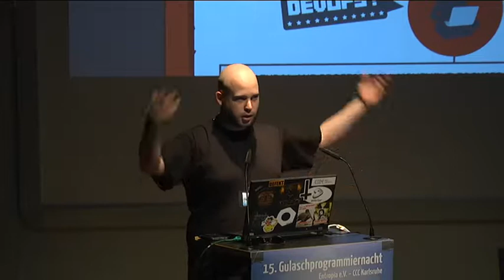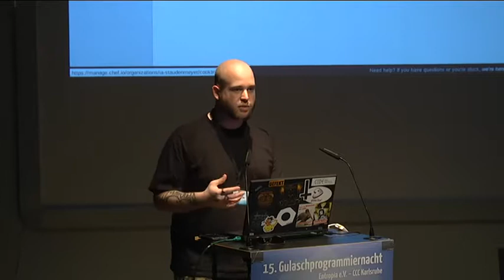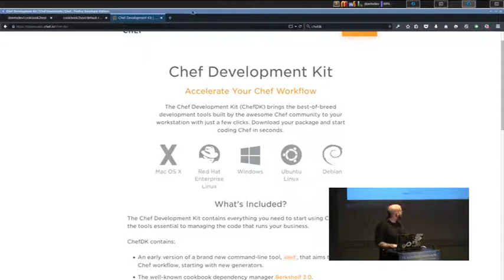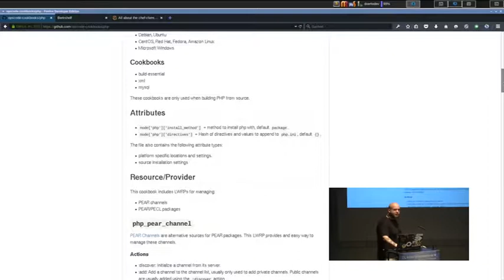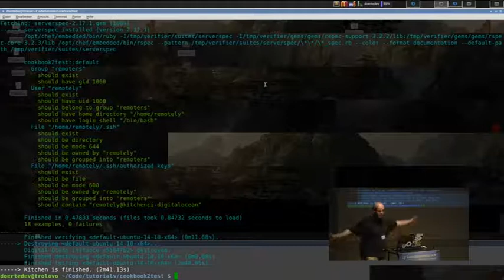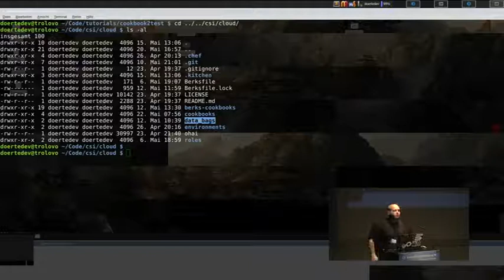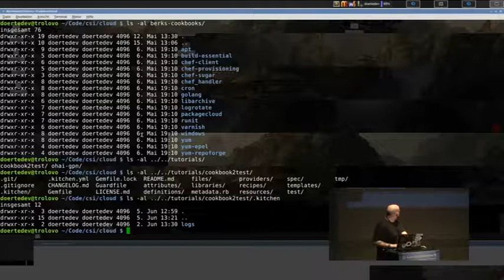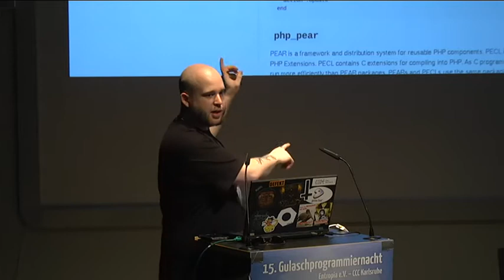doerteDev: Dirigieren mit Chef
- Devops entmystifizierung
- Was ist Chef
- Was kann es
- Was braucht man
- Wie fängt man an

doerteDev